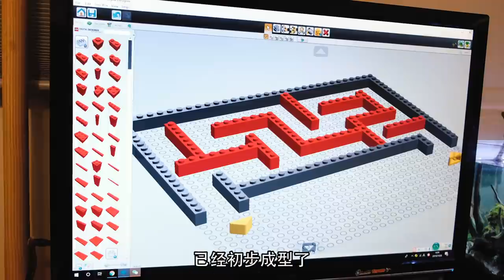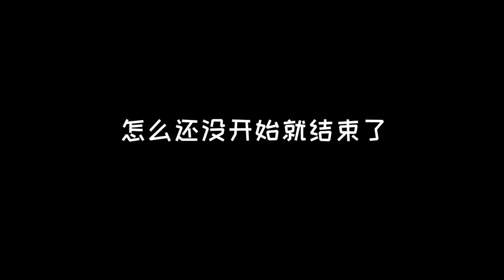主人給狗狗自製迷宮，兩隻柴犬滿臉問號，能闖關成功嗎？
自從養狗之後，家裏很多地方都損壞了。最近我們打算要整理一下家裏，順便就地取材給Oka和Chako做一個迷宮。

柴犬聰明嗎？Oka和Chako能不能闖關成功呢？
大家一起來看吧！

這次製作很好體力啊！喜歡的話記得點個贊噢~